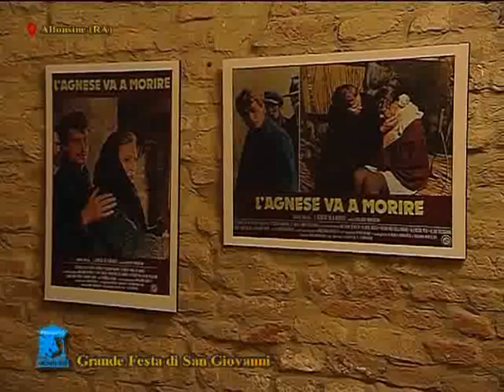OLTRE LA NOTIZIA-GRANDE FESTA DI SAN GIOVANNI 2016 - ALFONSINE (RA) x NR